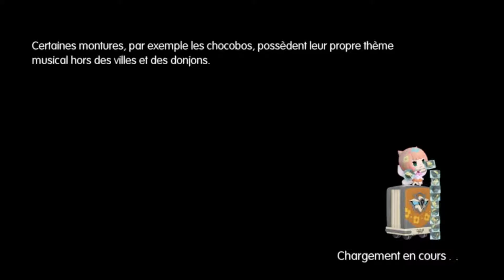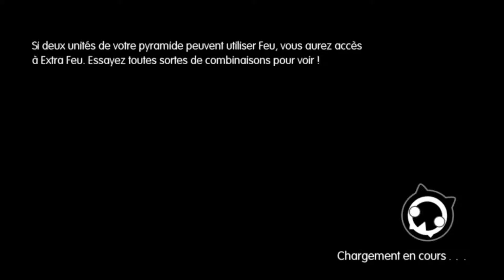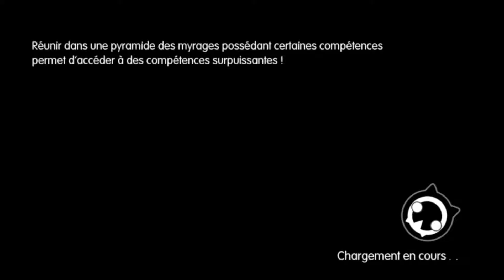World Of FInal Fantasy - Auberge de Sherlotta - Épisode 13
Une Aventure Miniature , mignonne et pleine de vie ! Final Fantasy un jeu plein de fantaisie que j'adore tout simplement , j'espère que vous aller aimer cette aventure hors du commun avec moi !

Horaire du moment :

Lundi - Tomb Raider
mardi- Final Fantasy XV
Mercredi- Evoland
Jeudi - Final Fantasy XV
Vendredi - Minecraft
Samedi et Dimanche - Vidéo détente

Bonus - World Of Final Fantasy - N’importe quel jour de la semaine
- Une à Deux Fois par semaine